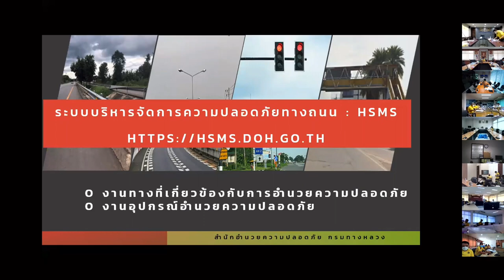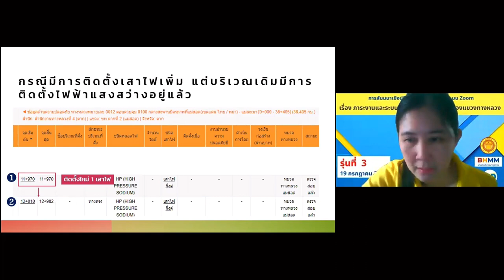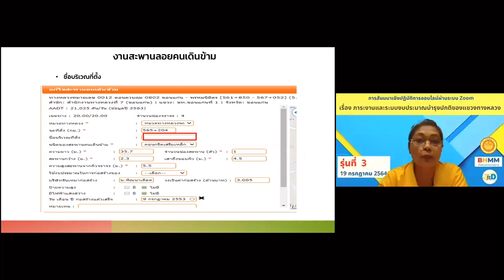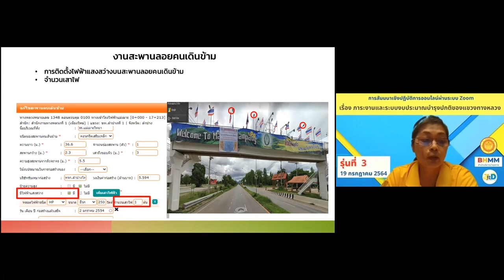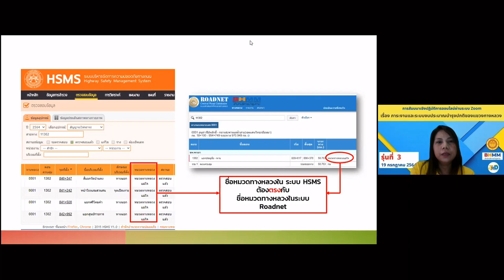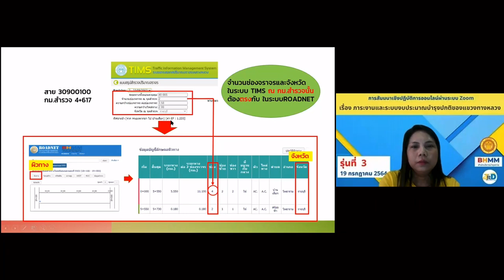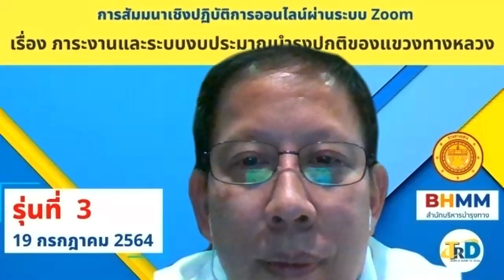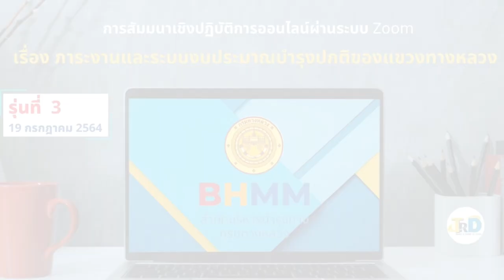การสัมมนา เรื่อง ภาระงานและระบบงบประมาณบำรุงปกติของแขวงทางหลวง รุ่นที่ 3 part 2/2